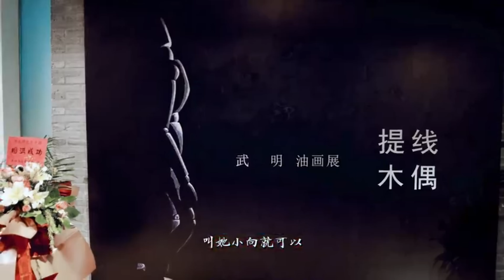【楊超越✕魏大勳】【孟宴臣✕翟淼】飛蛾和蝴蝶，我一眼就能看出來║別怕，我來改劇本！